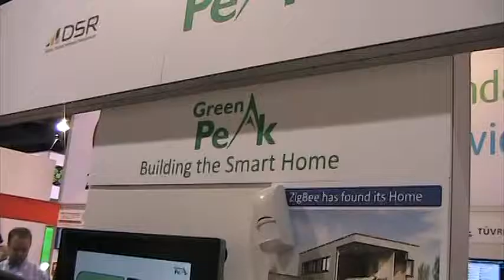CES 2014: GreenPeak discusses the Smart Home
At the ZigBee Pavilion at the 2014 International CES, Cees Links, Founder and Chief Executive Officer of GreenPeak discusses the Smart Home and how GreenPeak's solutions can enable the connected home.